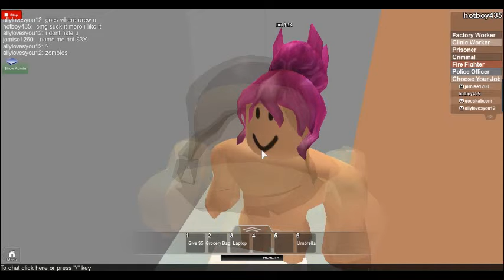$X ape 2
enjoy. and get this Troll Face t-shirt but hurry offer ends soon.